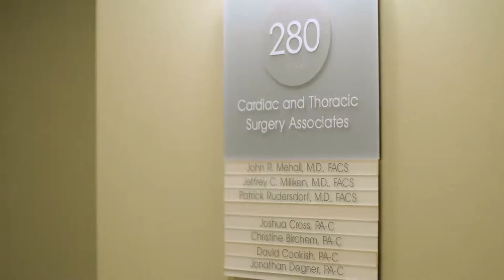Heart Surgeon Spotlight: Dr. Patrick Rudersdorf, Lakewood, Colorado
- Dr. Patrick is a leading heart valve surgeon in Lakewood, Colorado who specializes in the minimally-invasive treatment of defective aortic valves.  Dr. Rudersdorf also specializes in the treatment of aortic aneurysms and atrial fibrillation.  To see patients reviews and a complete surgeon biography of Dr. Rudersdorf,